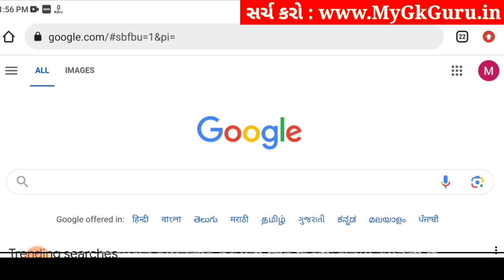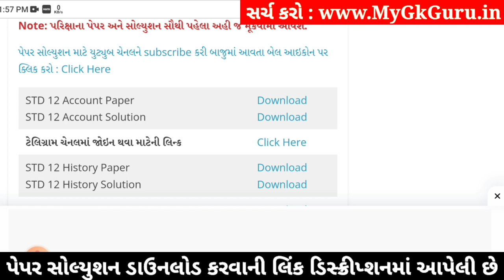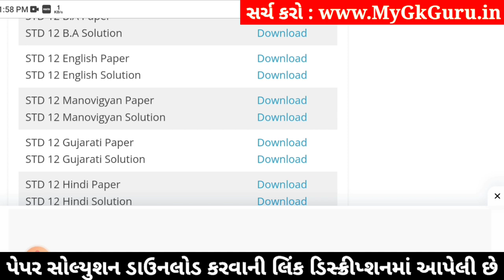std 12 english paper solution 2024 100 marks, std 12 english second exam paper 2024, std 12 english